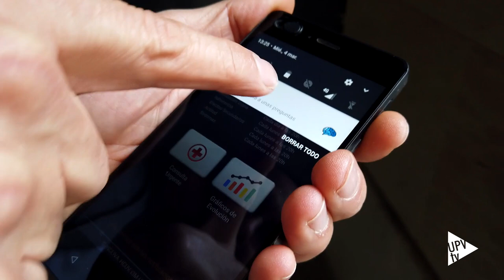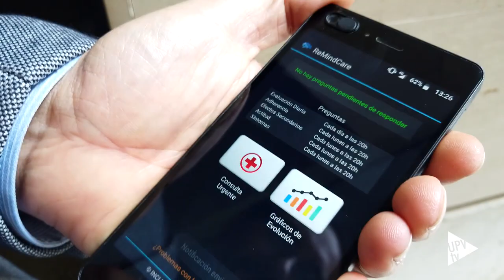Nueva APP para el tratamiento de pacientes con psicosis - Noticia @UPVTV, 09-03-2020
Investigadores de la Universitat Politècnica de València (UPV), el Instituto de Investigación Sanitaria INCLIVA y el Hospital Clínico de Valencia han desarrollado ReMindCare, una app para móviles que ayuda a mejorar la evaluación y tratamiento de pacientes con psicosis. La app, que se está utilizando ya en la Unidad de Primeros Episodios Psicóticos del Hospital Clínico de Valencia, resulta muy sencilla de utilizar para los pacientes, permite un mejor seguimiento de su evolución y ayuda a ajustar la medicación de forma más precisa. Se trata de un proyecto pionero a nivel internacional, puesto que es la primera vez que este tipo de tecnologías se incorpora a la práctica clínica diaria.